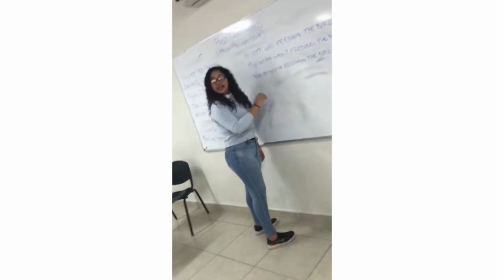"YA NO AGUANTO" Parodia Original HD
"Ya no aguanto, ya no aguanto" Parodia BY Cinthia Arteaga

Esta es una Parodia de la Rosa de Guadalupe hecha por Cinthia Arteaga y sus amigos. "Ya no aguanto, ya no aguanto"

Todos los derechos son de Cinthia Arteaga